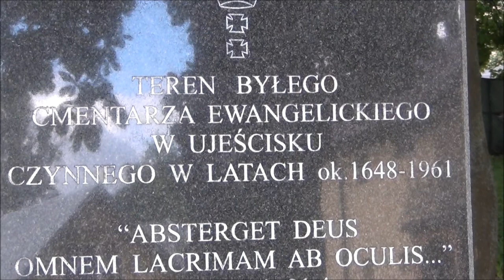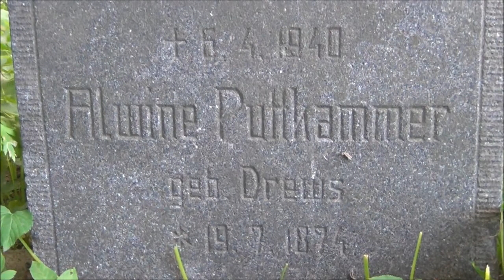Dawny cmentarz ewangelicki w Gdańsku Ujeścisku.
Cmentarz ewangelicki w Gdańsku Ujeścisku − nieczynny cmentarz ewangelicki w Gdańsku, przy obecnej ul. Cedrowej, na osiedlu Ujeścisko. Cmentarz był czynny w latach około 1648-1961.
Cmentarz był przykościelnym cmentarzem z kaplicą wsi Ujeścisko. Kościół św. Jerzego został spalony w 1945 roku.
Aktualnie dawny cmentarz pełni funkcje niewielkiego parku, w którym pozostały tylko resztki dawnego drzewostanu, ślady po dawnych alejach, zdewastowane fragmenty nagrobków i fundamenty krypty. Nie ma tu już żadnych płyt z nazwiskami pochowanych tu osób; 2 najstarsze zachowane kamienne tablice z pierwszej połowy XIX wieku w pocz. XX wieku zostały przewiezione do miejskiego lapidarium.
Pierwsza wzmianka o świątyni w podgdańskiej wsi Ujeścisko pochodzi z 6 grudnia 1647 roku, kiedy to Rada Miasta Gdańska wydała zgodę na jej budowę. W tamtym czasie teren ten należał do parafii ewangelickiej świętej Katarzyny, a wybudowanie w roku 1663 kościoła pozwoliło na odłączenie się od niej i powstanie nowej parafii, obejmującej poza Ujeściskiem również Migowo, Szadółki, Maćkowy, Łostowice, Krzyżowniki, Trzy Lipy, Emaus, Jankowo i Zakoniczyn.
Na cmentarzu pochowani zostali m.in. polscy żołnierze polegli w czasie walk o Gdańsk w 1807 roku. Wśród nich ppłk. Antoni Parys, dowódca 3. batalionu 10 Pułku Piechoty Księstwa Warszawskiego.
W dniu dzisiejszym cmentarz na Ujeścisku nie przypomina dawnej nekropolii. Zniszczenia wojenne jakich doznał w 1945 r. cmentarz i stojący przy nim kościół nie doczekały się rewitalizacji. Kościół zniknął (pozostała plebania, w której mieści się ośrodek zdrowia), a cmentarz sukcesywnie zmniejszał swój obszar. Obecnie znajdują się na nim rozrzucone w zieleni nieliczne fragmenty nagrobków, fundamenty krypty i pamiątkowy kamień przypominający o znaczeniu tego miejsca. Pamięć znajdujących się w tej ziemi żołnierzy polskich, w tym podpułkownika Parysa, nie została jeszcze w żaden widoczny sposób uhonorowana.